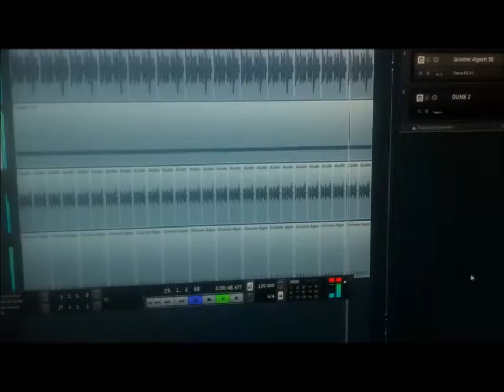JUMBAR - BLOZ 58, 18-03-2017